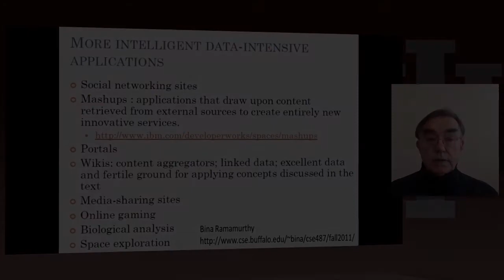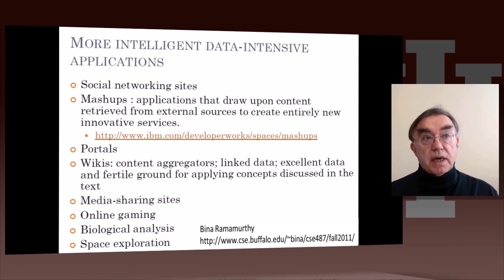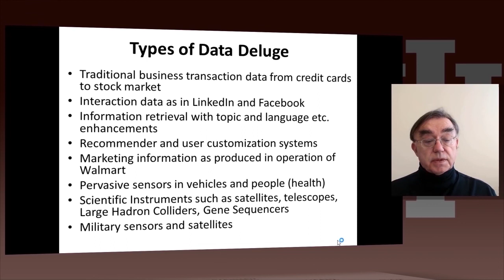IU X-Informatics Unit 5:Lesson 4: Features of Data Deluge II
and download course material, see information on badges and more. It's all free and only takes you a few seconds.

Lesson Overview:
Data, Information, intelligence algorithms, infrastructure, data structure, semantics and knowledge are related. The semantic web and Big data are compared. We give an example where ''More data usually beats better algorithms''. We discuss examples of intelligent big data and list 8 different types of data deluge